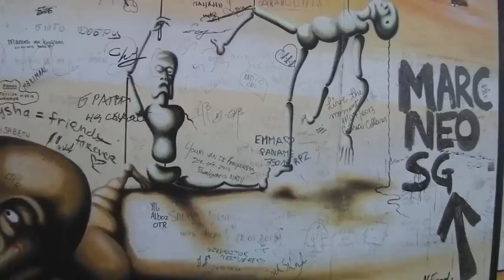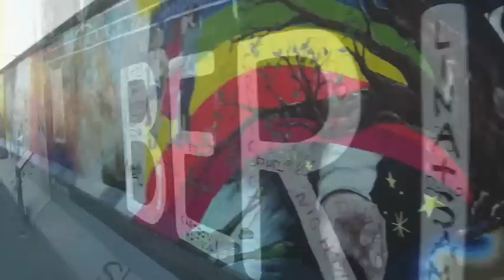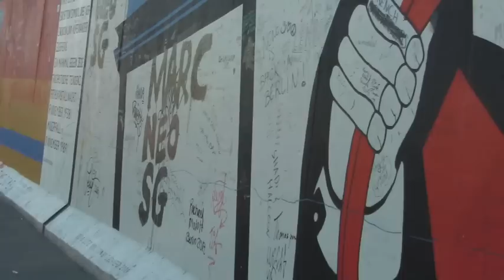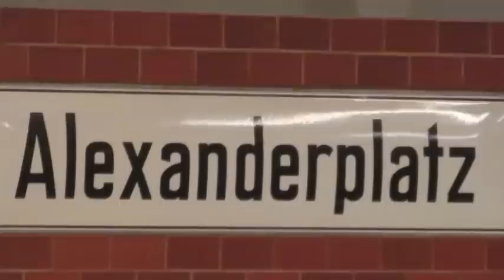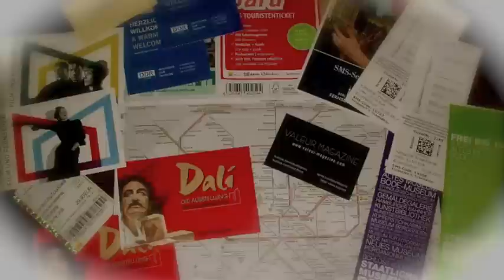Berlin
Berlin is the capital city of Germany. Berlin was founded in the 12th century, and became the capital of the small country of Prussia. Prussia grew rapidly in the 18th and 19th century, and formed the basis of the German Empire in 1871. Berlin became a major world city, known for its leadership roles in science, the humanities, music, museums, higher education, government, diplomacy and military affairs. During World War II, it was virtually destroyed by bombing, artillery, and ferocious street-by-street fighting. It was split between the victors, and lost its world leadership roles. With the reunification of Germany in 1990, Berlin was restored as a capital and as a major world city.